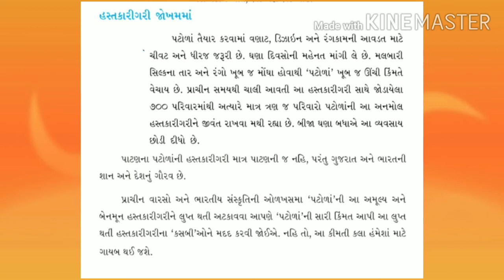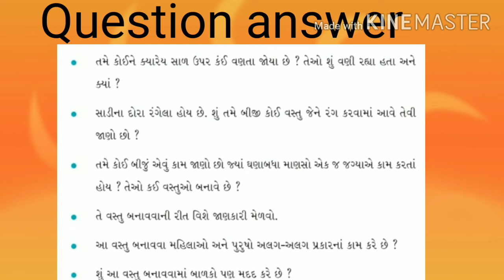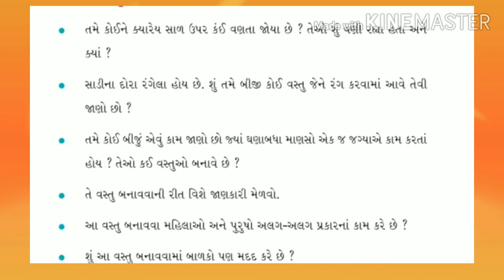GM STD 4 EVS CH 22 પટોળા PART 2 720p